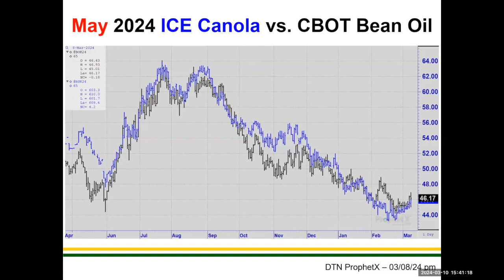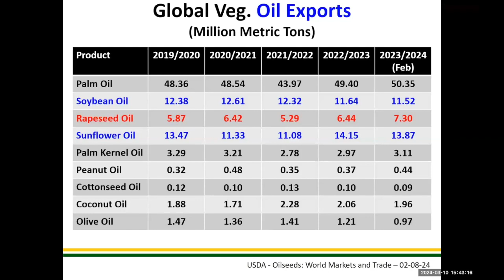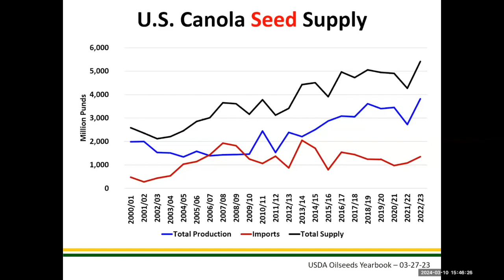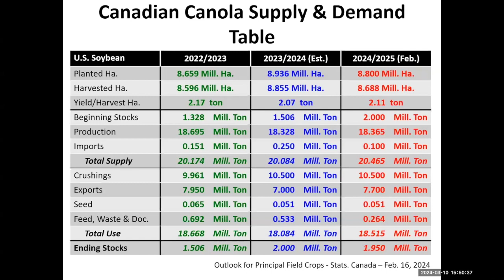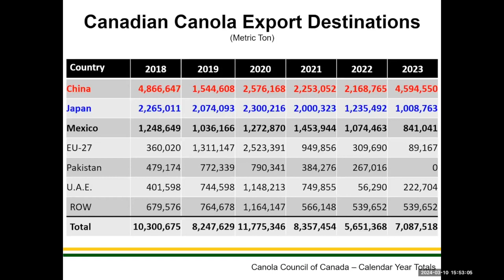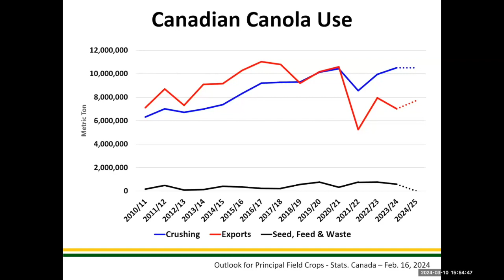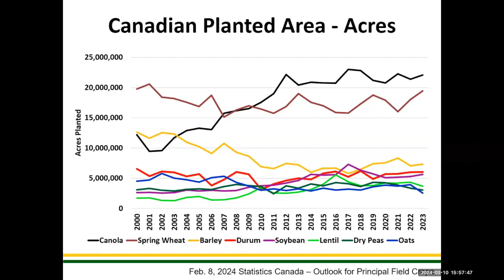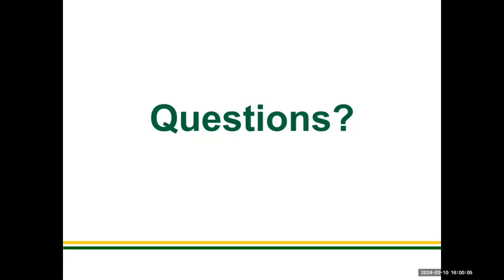2024 Getting it Right Canola Production: Market Update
Video 8 of 9 of the 2024 Getting It Right Canola Production Webinar Series.  This one is a market update with Frayne Olson, NDSU Crops Economist.